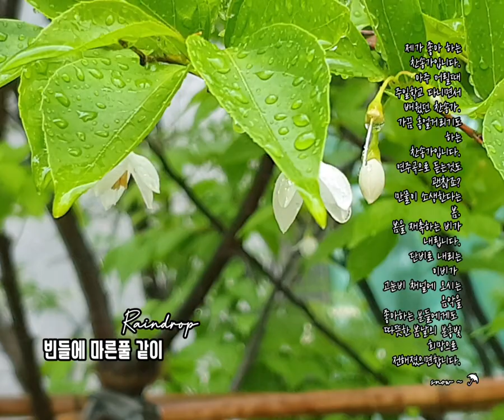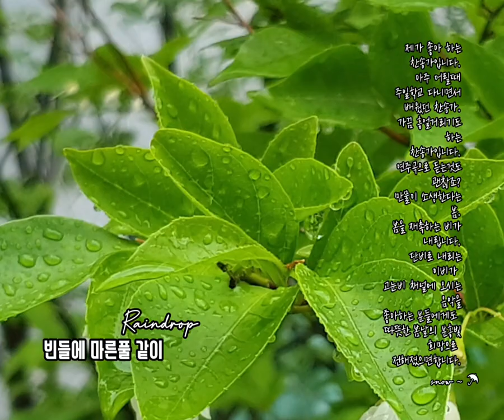빈들에 마른풀 같이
시들은 나의 영혼
주님이 약속한 성령
간절히 기다리네

가물어 메마른 땅에
단비를 내리시듯
성령의 단비를 부어
새생명 주옵소서

반가운 빗소리 들려
산천이 춤을 추네
봄비로 내리는 성령
내게도 주옵소서

단비를 내리시듯
새생명 주옵소서

철 따라 우로를 내려
초목이 무성하니
갈급한 내 심령 위에
성령을 부으소서

단비를 내리시듯
새생명 주옵소서

참 되신 사랑의 언약
어길 수 있사오랴
오늘의 흡족한 은혜
주실 줄 믿습니다

단비를 내리시듯
새생명 주옵소서

단비를 내리시듯
새생명 주옵소서

단비를 내리시듯
새생명 주옵소서

KineMaster
CapCut
Inshot
VLLO
Video Maker
Power Direct
Background Eraser
Snapseed
글씨팡팡
멸치